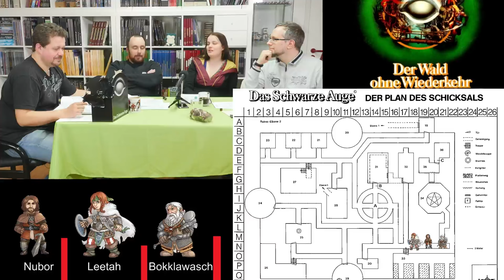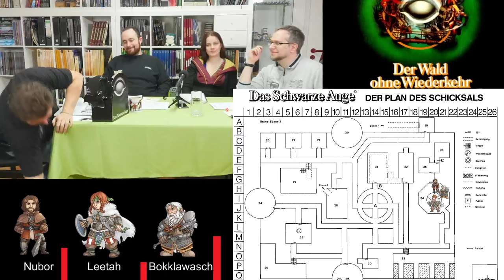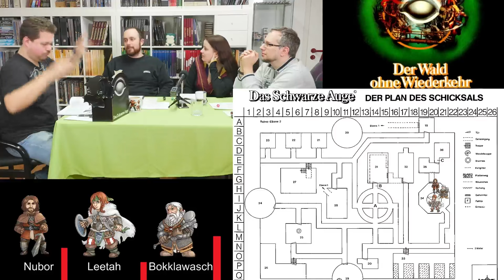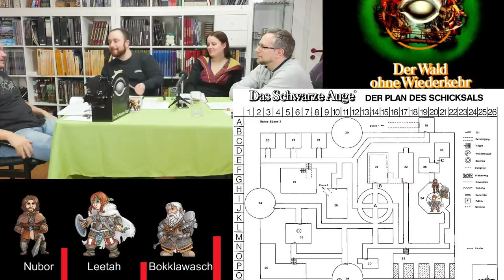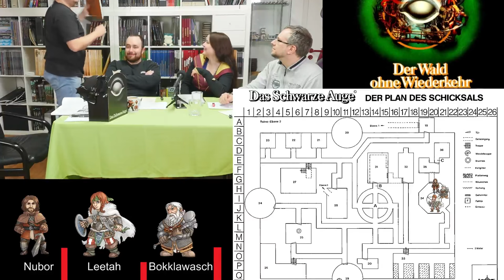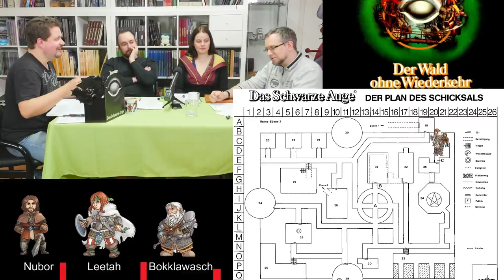DSA1: Wald ohne Wiederkehr Let's Play - Teil 5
Das Finale!
Die Helden begegnen am Ende dieser Folge endlich Murgol dem Magier der Nacht, dem Betreiber von Club Andergast, der gern mal spontan seinen Gürtel verliert und einen Spiegelfetisch pflegt.